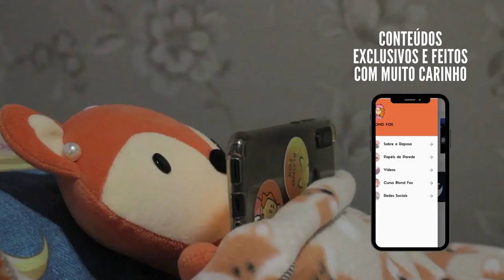FELIZ DIA DAS MÃES, RAPOSINHAS! 🦊 | BLOND FOX